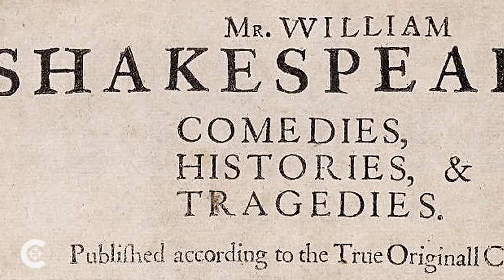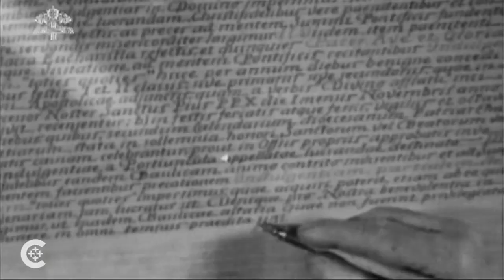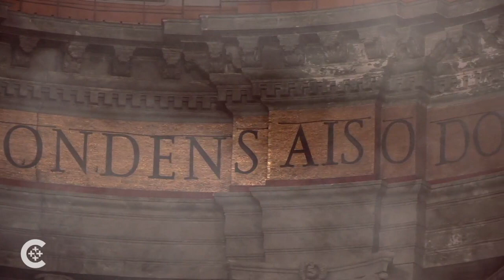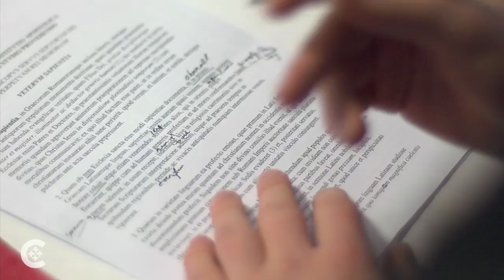Latin renaissance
Vatican Latin expert Msgr. Daniel Gallagher talks about the church's near-abandonment of the ancient language and the current renaissance in the study and use of Latin. Read an interview with Msgr.